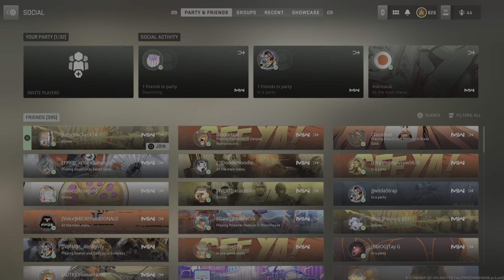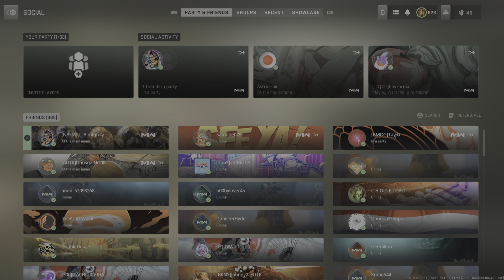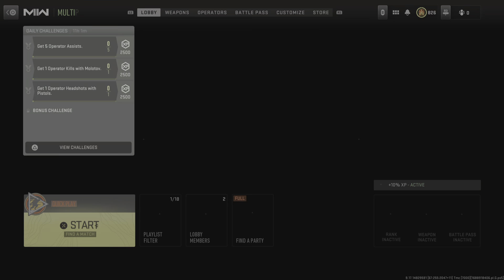Call of Duty: Modern Warfare Il Search and destroy With J Gunzz